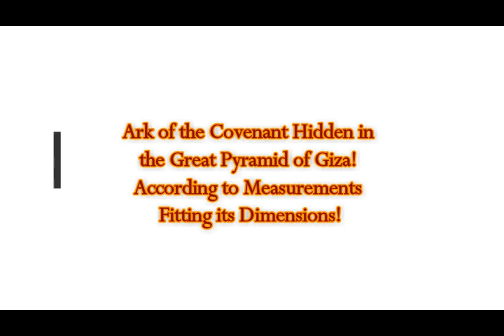Ark of the Covenant Hidden in Giza Great Pyramid? According to Dimension Measurements!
Please Support:
Links -
1) Translated by me from Greek article Diadrastika
2) Thumbnail image - Great-Pyramid-Ark-min-640x390 (1).jpg